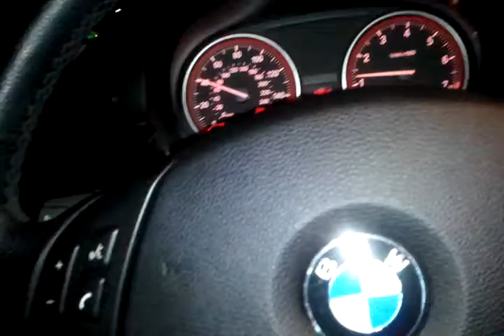Cruisin Tyler... Tyler's Rough....You don't want n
Danny and I made a cookie run to Fresh and I just wanted to share the rough'ess Tyler with all of you.